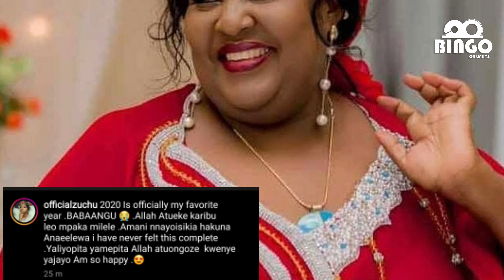ZUCHU ALIA KWA UCHUNGU BAADA YA BABA AKE MZAZI KUONANA NAE KWA MARA YA KWANZA AFUNGUKA